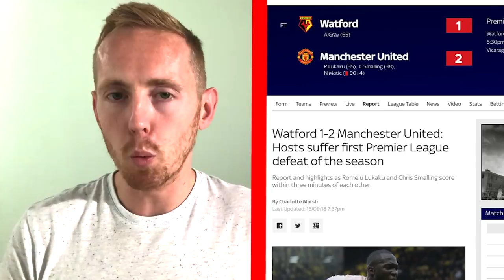POGBA SILENCES HIS HARSHEST CRITICS! | REACTION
Watford 1-2 Manchester United. Goals; Romelu Lukaku, Chris Smalling, Andre Gray. Paul Pogba was sensational away to Watford silencing his critics. Match reaction after Man United's big win at Vicarage Road.